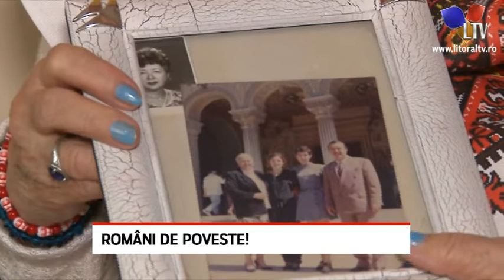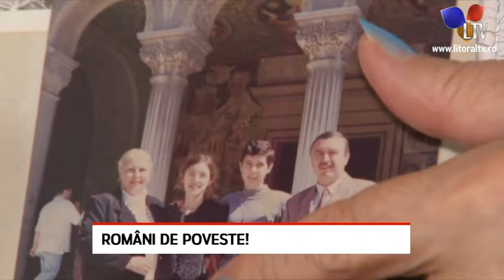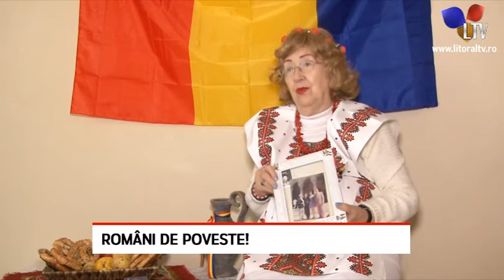Români de poveste! - Litoral TV